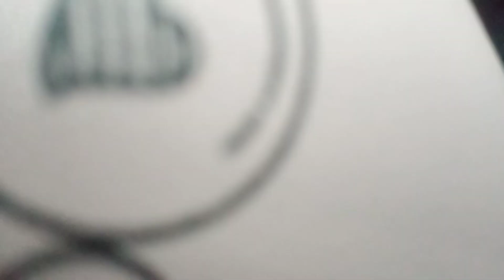HOMETOWN SERIES/ EPISODE 1/ MY JOURNEY/ It's My Life/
Editing process have problem...
Will do better in upcoming episodes...